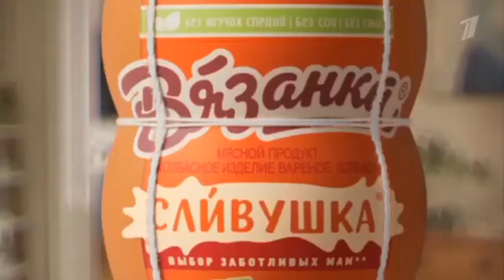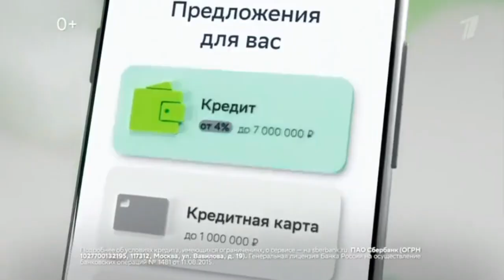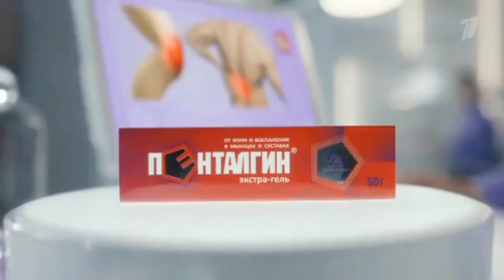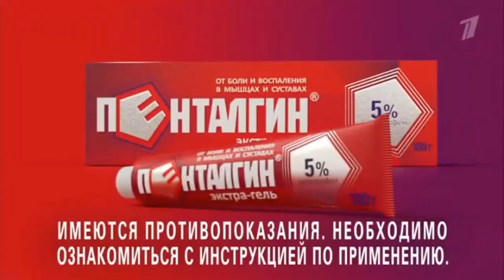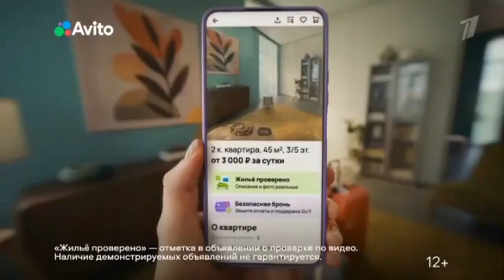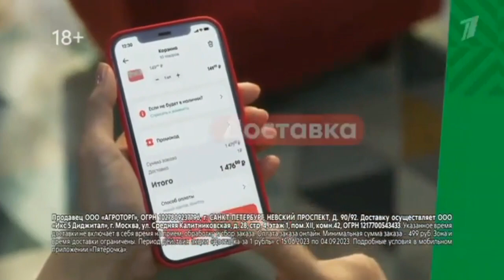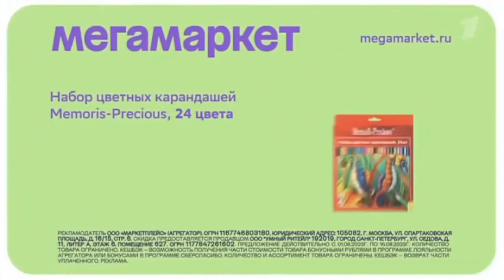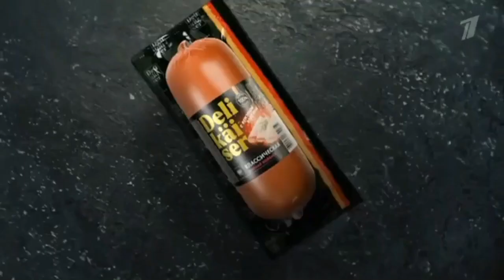Рекламные блоки и анонсы (Первый канал, 05.08.2023)